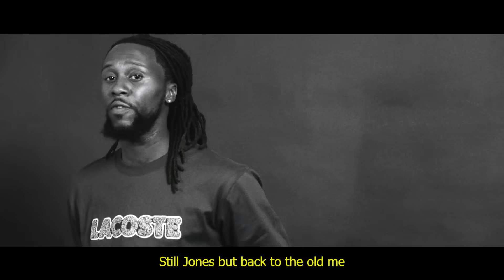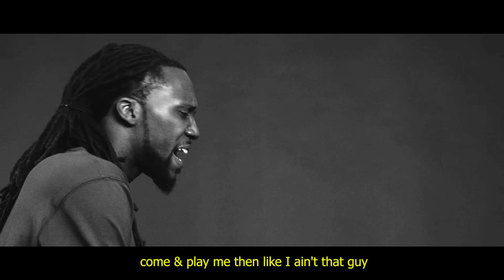Still Jones - One & Only (Produced by B.Blessed Beats)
Connect with Still Jones

Directed by: Monty Visuals
Song: One & Only (Instrumental by B.Blessed Beats)
Written & Composed by : Still Jones
Published by Smacked City Universals - 1854390
862906 Records DK
Album streaming on all services: "A Vibe That Comes Alive"

One & Only, One ANd only, Still Jones, B. Blessed, One & Only, Versace,
One And Only, 1 & only, one & Only, Still jones, A Vibe That COmes Alive,
Still, Jones, jones, Jones, still Jones, Ones & Only, Still Jones, One & Only,
Jones, Still Jones, Jones, One & Only, 1 & Only, Still Jones, Jones, Jones,